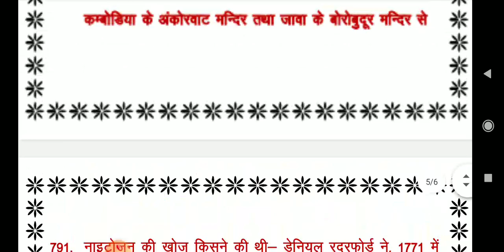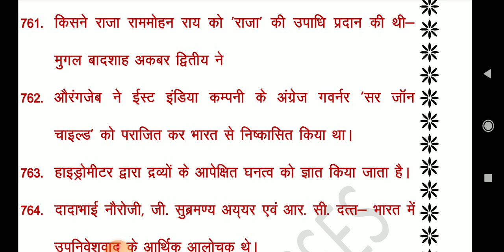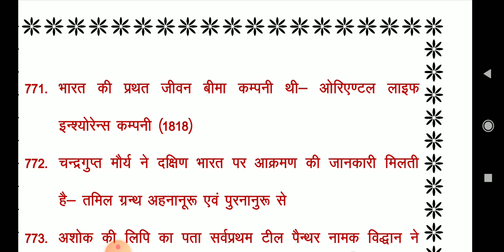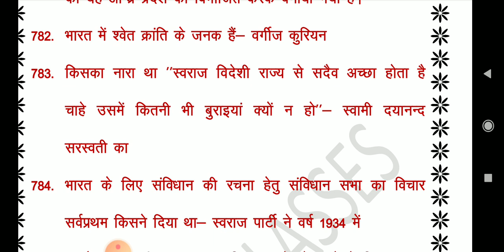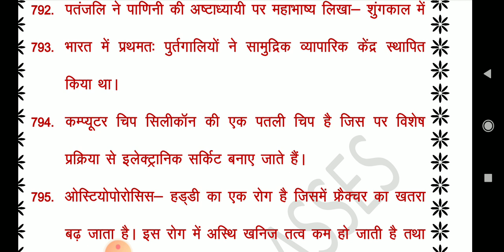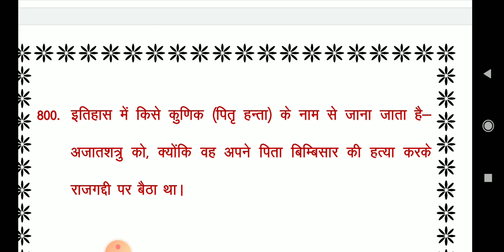Superfast Revision GK GS Part 16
UPPSC
GDC
GIC
UPHESC
ASSISTANT PROFESSOR